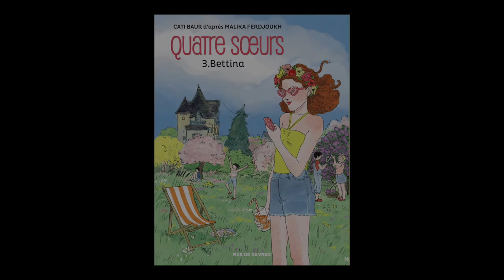Cati Baur - Quatre soeurs vol. 3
Cati Baur vous présente son ouvrage "Quatre soeurs vol.3" aux éditions Rue de Sèvres à l'occasion de L'Escale du Livre 2016 à Bordeaux.